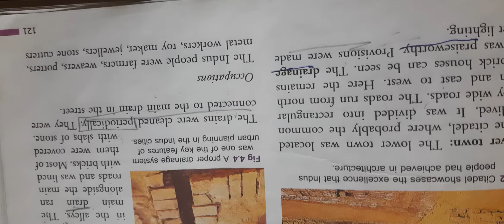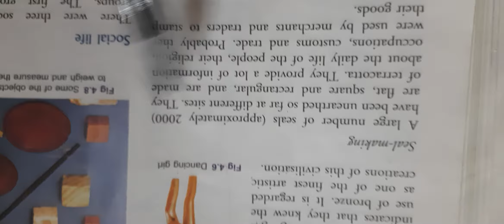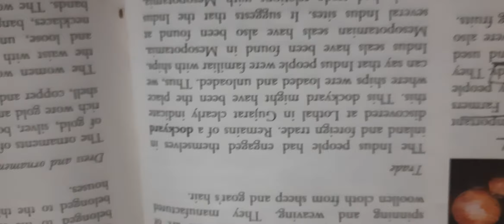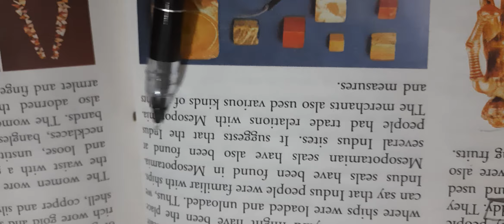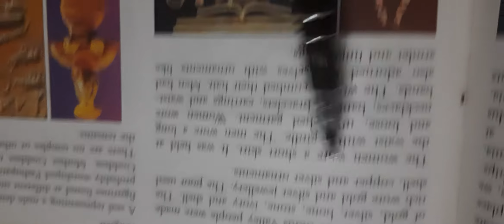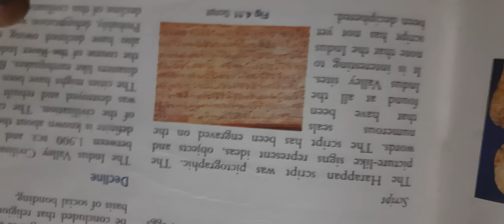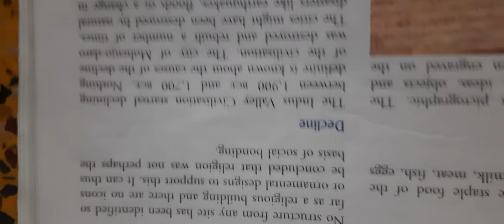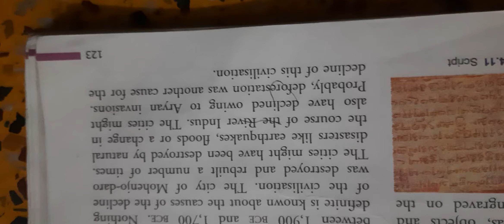Class-VI History Lesson-4 (First cities)